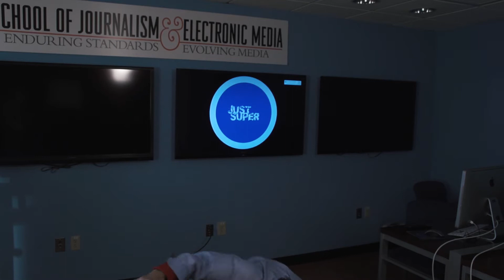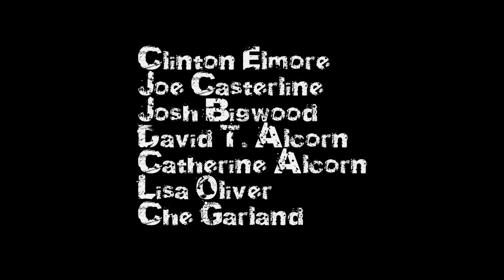Just Super Rough Draft Cinematic Lut